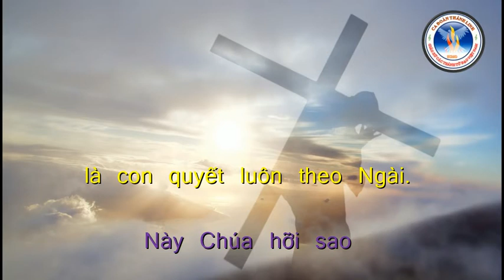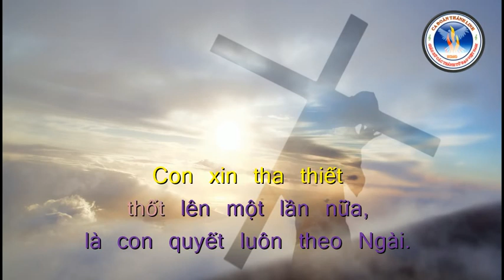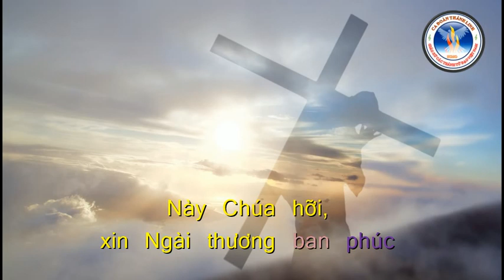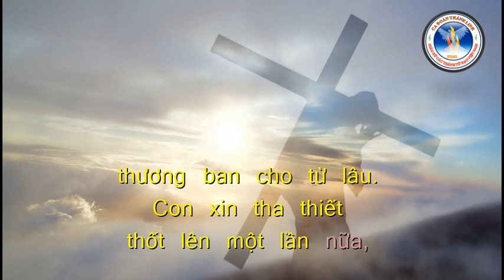THEO CHÚA | Lm. Thành Tâm | Ca Đoàn Thánh Linh Kansas City.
THEO CHÚA
Lm. Thành Tâm
Ca Đoàn Thánh Linh Kansas City